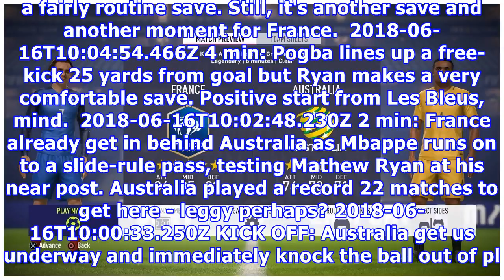World Cup 2018 - LIVE: Latest from France vs Australia in Kazan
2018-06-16T10:17:48.060Z 17 min: CLOSE! Better from Australia who have come the closest to opening the scores here as Mooy's free-kick is flicked on and Lloris makes a late diving save to clear the danger.  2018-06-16T10:14:21.066Z 14 min: But it comes to nothing. 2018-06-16T10:13:53.133Z 13 min: Straight down the other end, Leckie is the first player into the book and Griezmann's free-kick is headed behind by Mooy for a corner...  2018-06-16T10:13:12.440Z 12 min: First chance for Australia to t...